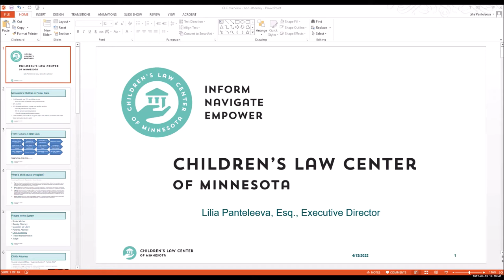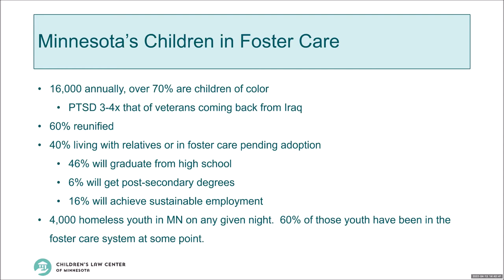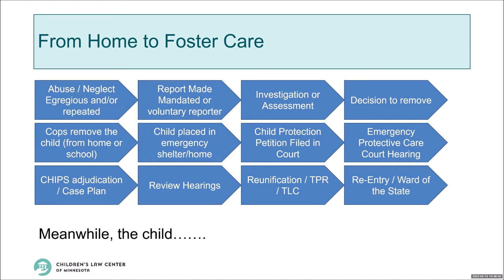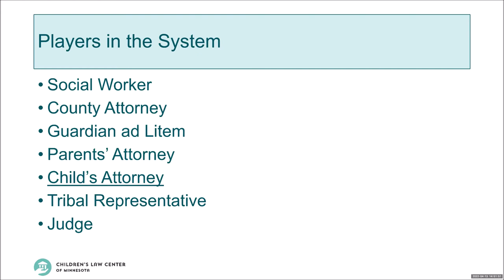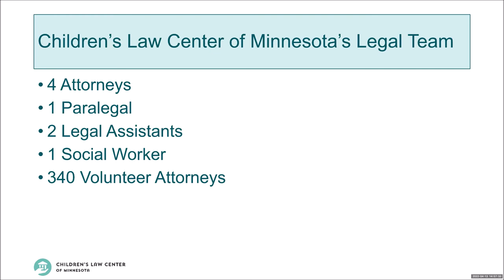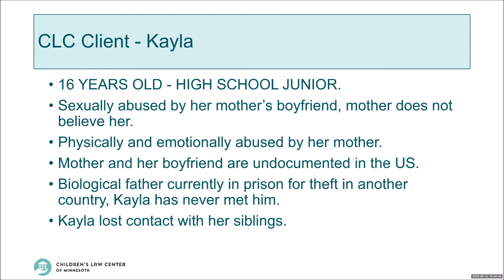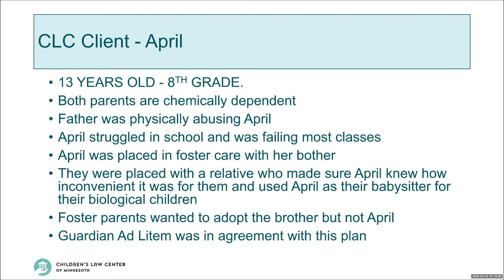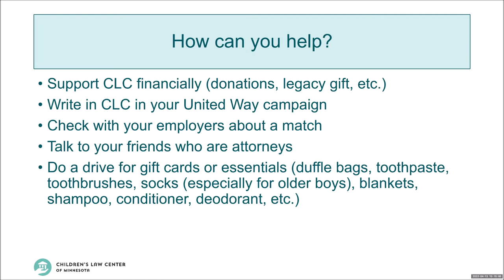Free Webinar: featuring Children's Law Center of Minnesota's Executive Director Lilia Panteleeva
Lilia Panteleeva is the executive director of Children’s Law Center of Minnesota (CLC), a non-profit legal services organization that provides direct legal representation to foster children ages 10-21. CLC is court appointed to represent children and youth in Ramsey and Hennepin counties. CLC recruits, trains, and supervises over 300 pro bono attorneys to provide advocacy for Minnesota’s abused and neglected children and youth. In addition to direct legal representation, CLC is also involved in systemic and best-practices changes that affect the lives of all Minnesota’s foster children. Ms. Panteleeva is a graduate of William Mitchell College of Law and has been in her current role since 2013. Prior to CLC, she managed business operations at Thomson Reuters.  The webinar was free and everyone is invited to participate. This event was recorded on 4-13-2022.
Safe Passage for Children of Minnesota is a 501c3 nonprofit organization helping to connect and educate our community on these important issues for children and families. Please show your support for this work with a donation today